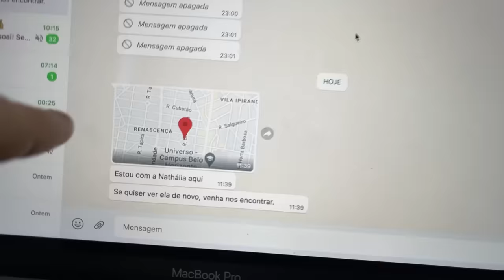UM ESTRANHO PEGOU MINHA NAMORADA E EU FUI ATRÁS!!